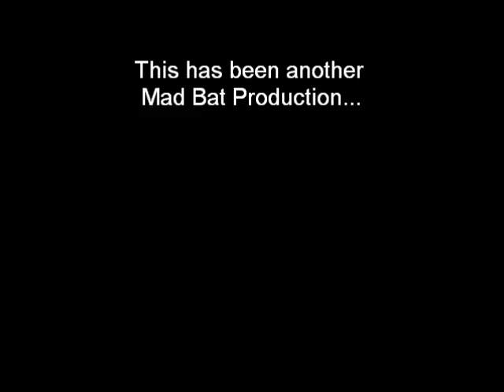Grand $eries December Horse Show 2011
Pictures and Video from our Dec. 2011 Horse Show.  Unfortunately we missed quite a bit of the show, but did get catch some great stuff, like our Special Jolly Elf Guest!   Musical Stylings of; Trans-Siberian Orchestra - A Mad Russian's Christmas,  Rosemary Clooney's - Jungle Bells, Mariah Carey's All I Want For Christmas, and I saw Mommy Kissing Santa Clause by Musical Creations Studio